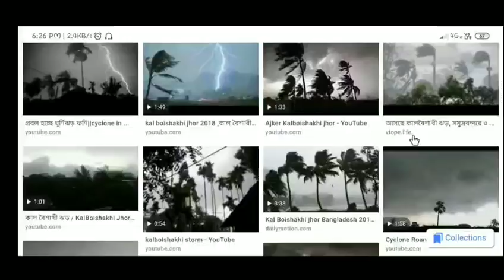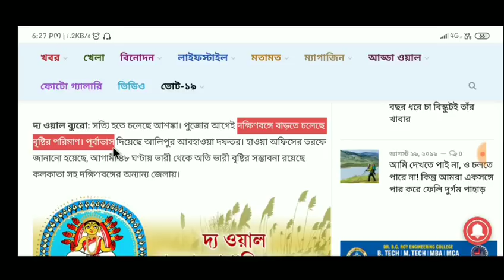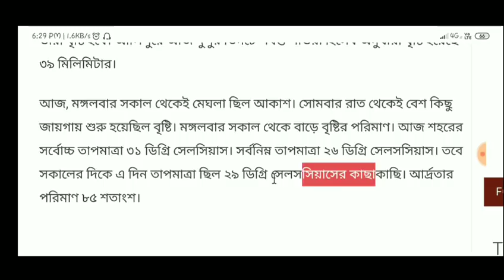কিছুক্ষণের মধ্যেই পশ্চিমবঙ্গের এই জেলাগুলোতে ধেয়ে আসতে চলেছে ব্যাপক ঝড়বৃষ্টি, সতর্কতা জারি l Rain